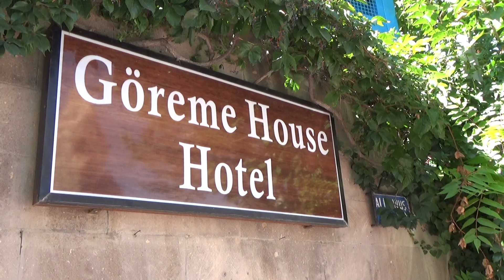Hotel Goreme - Cappadocia 9-10-24 Revision1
This hotel has it all!  It is full with the spirit of Cappadocia, moreover, it is very centrally located, all is only a very short walk from it.  The included breakfast is good and eggs are definitely included (sunny-side up etc).
Both  the service staff and management are extremely friendly and helpful.

The upper Terrace is a perfect spot for watching the Balloons glide by, whenever the fly early in the morning.